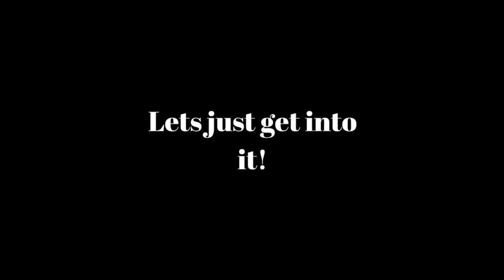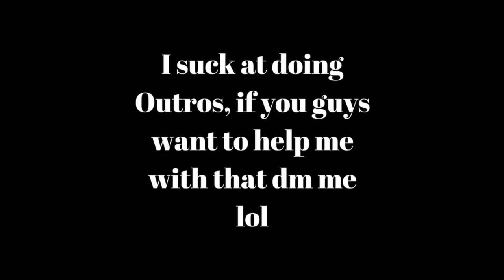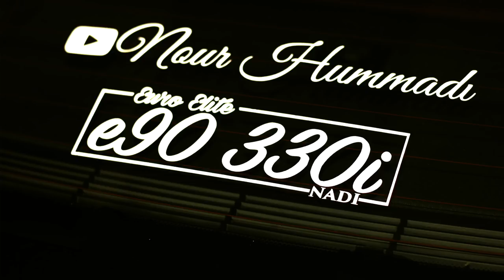HONESTLY THE BEST LOOKING BMW SPOILER!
150 LIKES for a video in 2 days :) Honestly the best carbon fiber spoiler I have ever seen, link below if you guys are interested. Also give away soon, let me know what will interest you all!

My Gear "HELP A BROTHER OUT LOL":
50mm lense
18-55mm lense